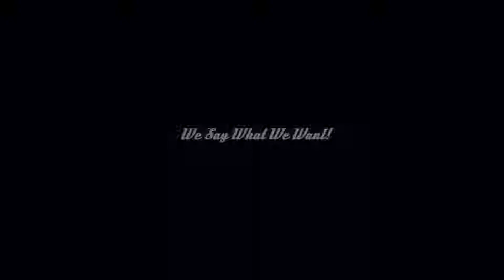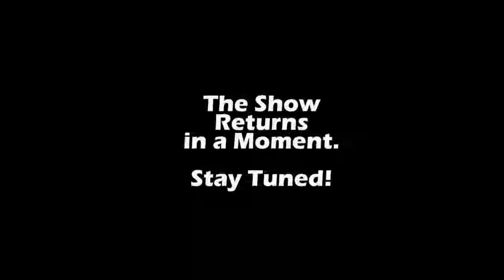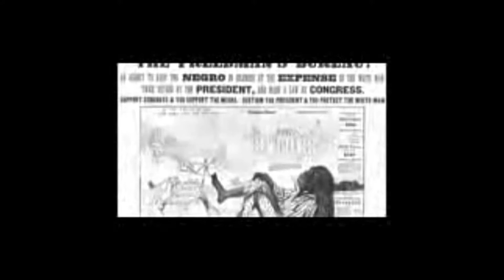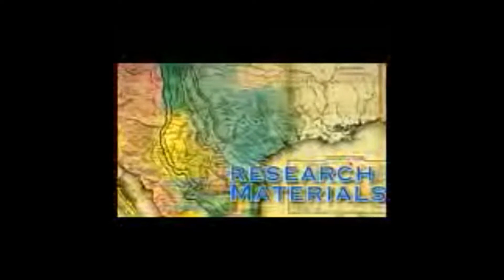Pink Lady Presents - 3 February 2019 - Havis and McDonald